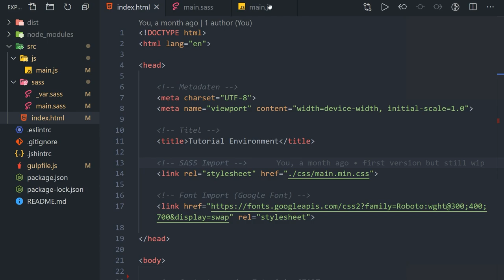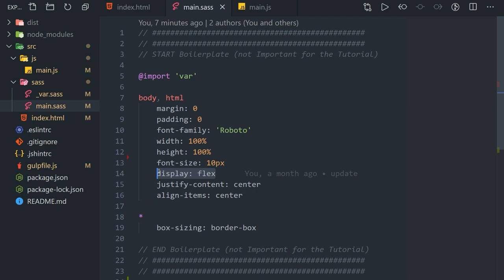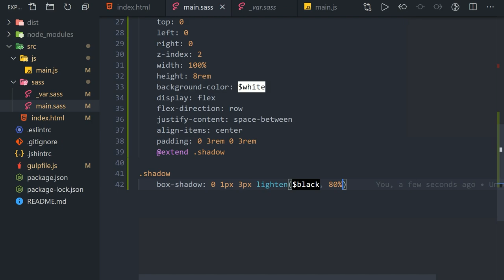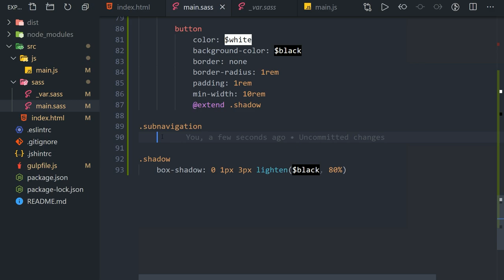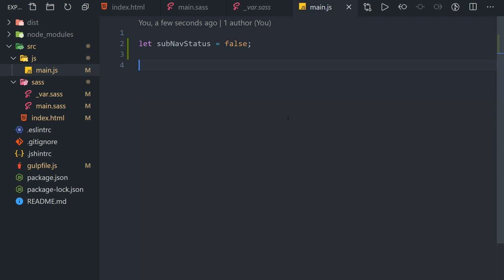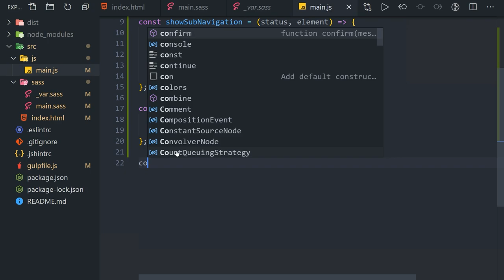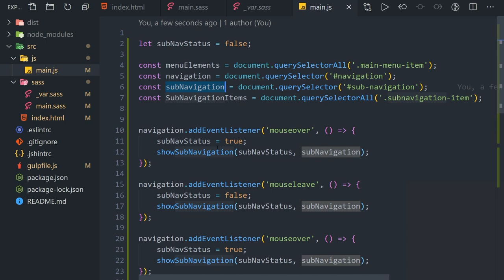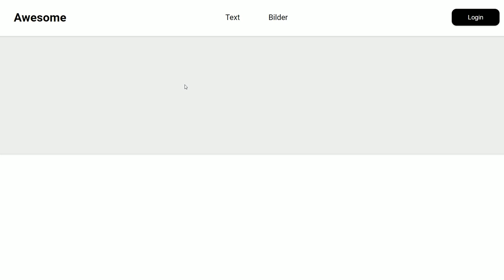Vielseitige CSS3 & JavaScript basierte Sub-Navigation für deine Website 👍 [TUTORIAL]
Kapitel:
00:00 Einleitung
00:31 Ergebnis
01:48 Unsere HTML Struktur
06:22 Alles mit CSS (SASS) Stylen
17:56 Funktionen mit JavaScript
30:00 Zusammenfassung & Outro